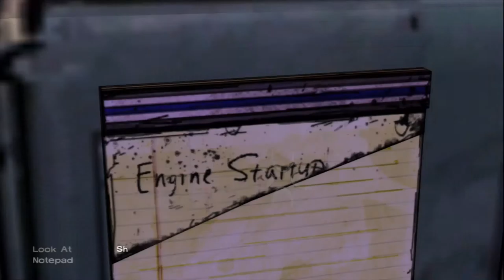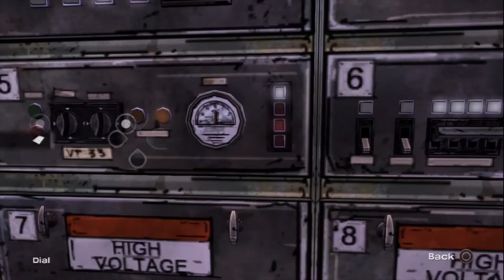The Walking Dead Episode 3 Part 3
Welcome to Part 3 where your feels don't matter and the game hates you. Poor Gabe